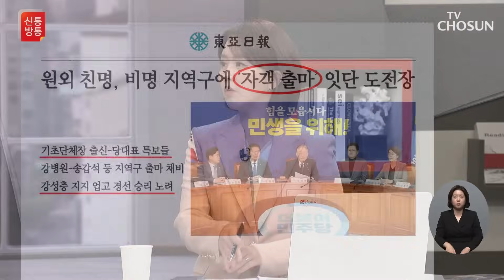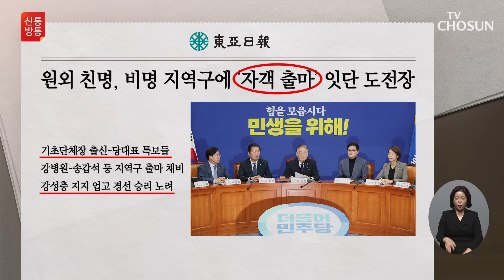당무 복귀한 이재명, 국정감사장 첫 등장 / TV CHOSUN 신통방통